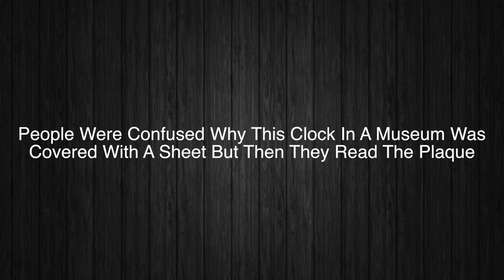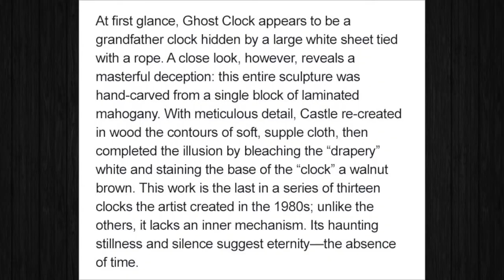People Were Confused Why This Clock In A Museum Was Covered With A Sheet, Then They Read The Plaque